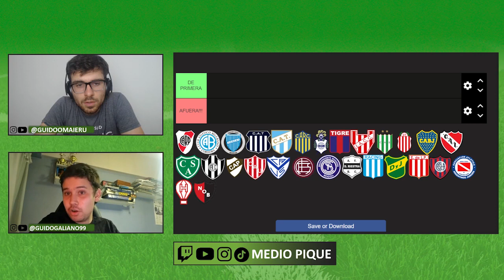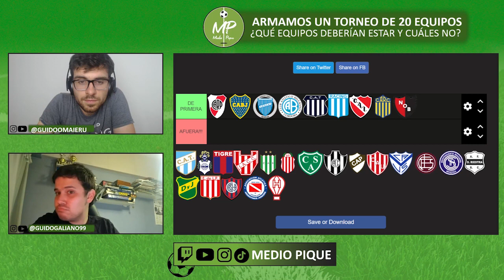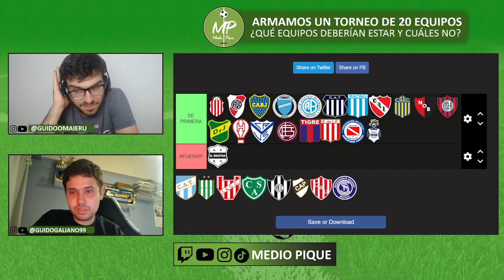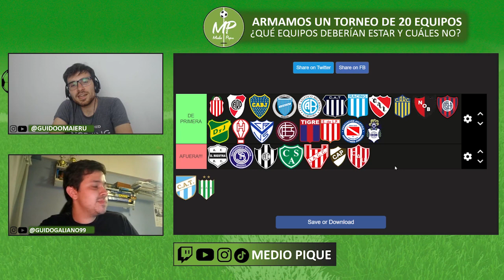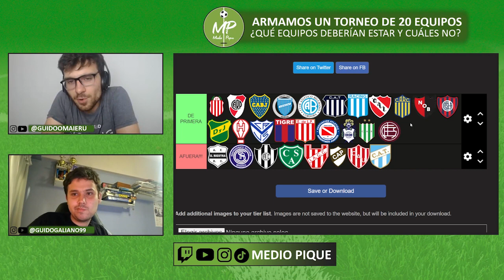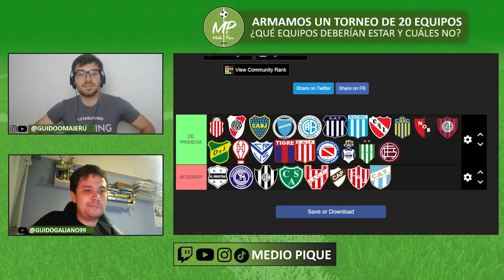COMO DEBERÍA SER EL TORNEO DEL FÚTBOL ARGENTINO 2024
SI TUVIERAN LA POSIBILIDAD DE ARMAR EL TORNEO DEL FÚTBOL ARGENTINO, ¿CÓMO LO HARÍAN? ¿20 O 30 EQUIPOS? ¿TORNEO LARGO O CORTO? TODO ESTO REPASAMOS EN EL PROGRAMA DE LOS MIÉRCOLES, Y USTEDES ¿CÓMO ARMARÍAN EL TORNEO?

Seguinos en nuestro 𝐈𝐧𝐬𝐭𝐚𝐠𝐫𝐚𝐦 para tener toda la información sobre Fútbol
Hacemos vivo todos los miércoles a las 𝟐𝟏:𝟑𝟎 por 𝐘𝐨𝐮𝐓𝐮𝐛𝐞 y 𝐓𝐰𝐢𝐭𝐜𝐡.